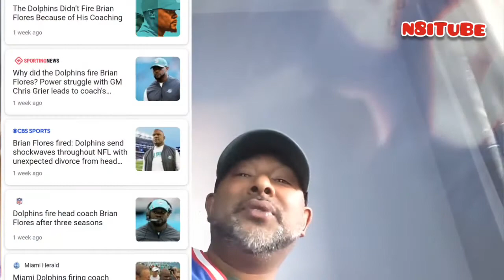NFL Playoffs Wild Card Round review & highlights - The Football Guy predictions, hot takes & results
The football show you never wanted but needed.

2021/2022 NFL Playoffs Wild Card Round - Predictions, Analysis and RESULTS!

Boyoh @big_boyoh and featured guests n8@n8itude and Mrs. @iqster run down the Wild Card Round complete with Game Results.

Biggest bruising hits of 2021 season also in this edition of The Football Gawd (or Guy).